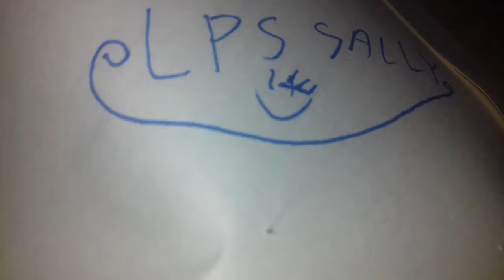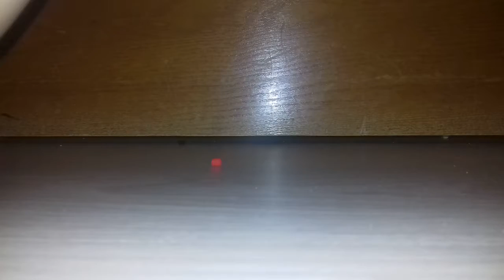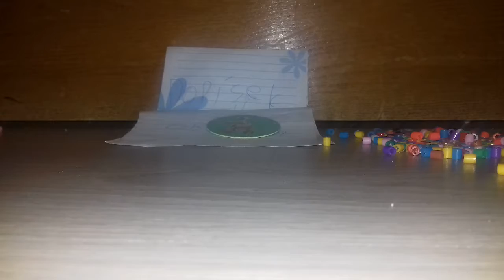Balíček od mé sestry lps sally